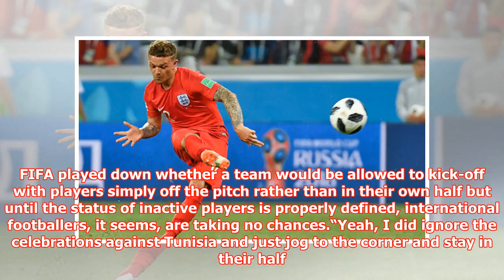Kieran Trippier confirms England CONSPIRACY THEORY at World Cup in Russia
► AdChoicesADVERTISINGinRead invented by TeadsAdChoicesADVERTISINGinRead invented by TeadsIt all start...